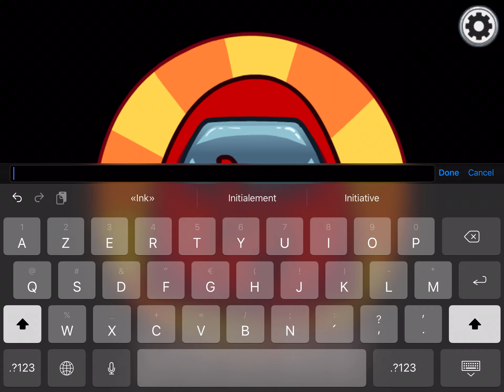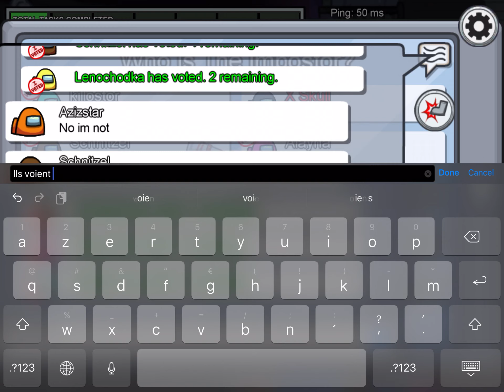Among Us part 5 (ft. Z-Skull & Nailoul)